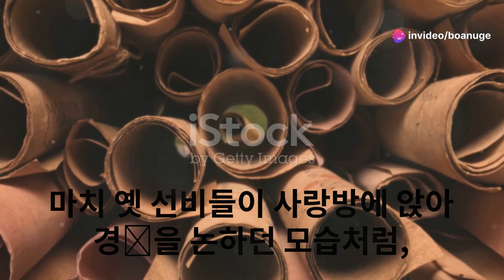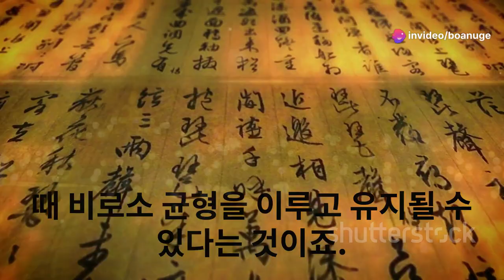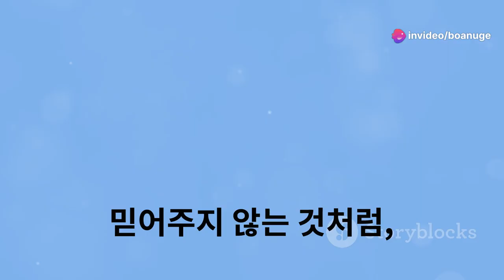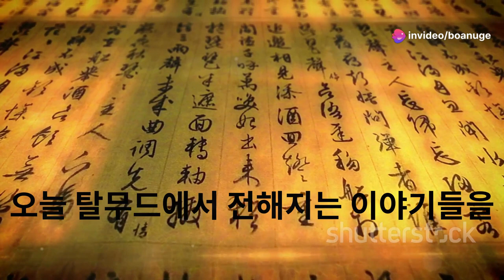삶의지혜‹077›탈무드：인간 ＠ 이스라엘 유태인 우화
[인간]

옛날에 유태인들의 지혜가 담긴 탈무드라는 책이 있었어요. 이 책에는 인간과 삶에 대한 많은 가르침이 있어요. 여기 몇 가지를 소개할게요.

1. **엄마의 젖**: 사람들은 심장, 즉 마음 가까이에 엄마의 젖이 있어요. 하지만 동물들은 그렇지 않아요. 이건 하나님이 주신 특별한 배려예요. 엄마의 사랑이 우리의 마음에 가까이 있다는 뜻이에요.

2. **반성의 중요성**: 스스로 반성하는 사람이 있는 곳은 아주 높은 랍비가 서 있는 곳보다 더 성스럽고 가치가 있어요. 반성하는 것은 아주 중요한 일이라는 거예요.

3. **세상의 근본**: 이 세상은 진실, 도덕, 평화라는 세 가지 중요한 것 위에 서 있어요. 우리가 진실을 말하고, 도덕적으로 행동하며, 평화를 유지하는 것이 중요해요.

4. **휴일의 의미**: 휴일은 우리 인간에게 주어진 것이지, 우리가 휴일을 위해 존재하는 것이 아니에요. 휴일은 우리가 쉬고, 기뻐하기 위해 있는 거예요.

5. **하나님의 아이들**: 하나님은 네 종류의 아이들이 있다고 말해요. 과부, 고아, 이방인, 승려가 그들이에요. 하나님은 우리에게 이 아이들을 돌보라고 하셨어요. 우리가 하나님을 믿고 따른다면, 이 사람들을 돌봐야 해요.

6. **반성의 중요성**: 사람들은 다른 사람의 작은 문제는 걱정하면서도, 자기 자신의 큰 문제는 알아차리지 못해요. 자기 자신을 돌아보고 반성하는 것이 중요해요.

7. **거짓말의 형벌**: 거짓말쟁이가 받는 가장 큰 형벌은 그가 진실을 말할 때도 사람들이 믿어주지 않는 거예요. 그래서 우리는 항상 진실을 말해야 해요.

8. **배움과 잊음**: 어떤 사람이 20년 동안 배운 것도 2년 만에 잊어버릴 수 있어요. 배운 것을 잊지 않도록 꾸준히 공부하고 연습하는 것이 중요해요.

9. **세 가지 이름**: 사람은 세 가지 이름을 갖고 있어요. 첫 번째는 부모가 지어준 이름, 두 번째는 친구들이 붙여준 이름, 세 번째는 우리가 살아온 삶으로 얻는 명성이에요. 우리의 행동과 삶이 중요하다는 뜻이에요.

이 이야기들은 우리가 어떻게 살아가야 하는지에 대한 지혜를 담고 있어요. 진실하고, 도덕적으로 행동하며, 다른 사람들을 돌보고, 스스로 반성하는 것이 중요하다는 것을 배울 수 있어요.